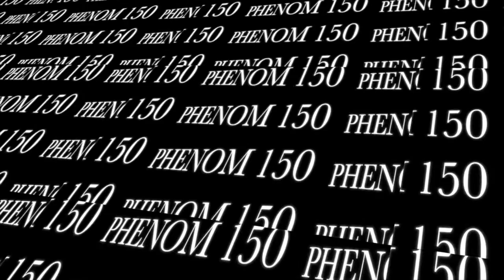Sergio Navarro 10th Grade #100